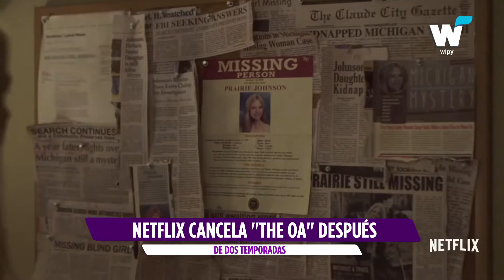LA SEGUNDA TEMPORADA DE ‘ÉLITE’ SE ESTRENARÁ EL 6 DE SEPTIEMBRE Y MÁS NOTICIAS DE ESPECTÁCULOS.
Karla Bello te comenta sobre espectáculos.